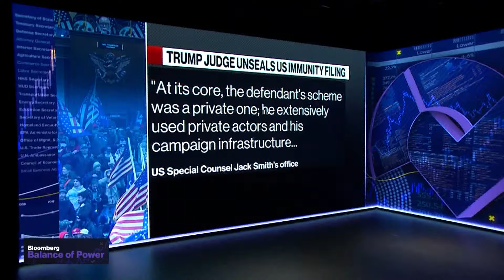Judge Unseals Filing in Trump Election Case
Bloomberg's Sara Forden discusses a US district judge unsealing a 165 page document with Special Counsel Jack Smith's findings in the Trump 2020 election subversion case in Washington, D.C. Bloomberg's Saleha Mohsin weighs in on the political optics of Vice President Kamala Harris and former President Trump visiting different states affected by Hurricane Helene, and the line President Biden needs to toe in regards to the port strikes. Lastly, Bloomberg Courtney McBride talks about President Biden getting in touch with G7 leaders to discuss the allies response to Iran's missile strike against Israel. Sara, Saleha, and Courtney all speak with Kailey Leinz and Joe Mathieu on Bloomberg's "Balance of Power."